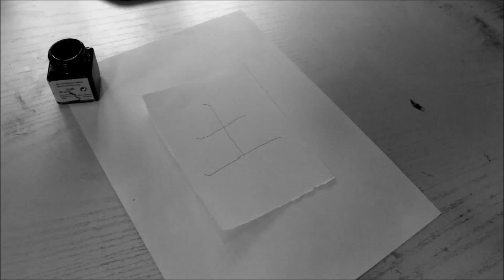Practising kanji calligraphy extra 6